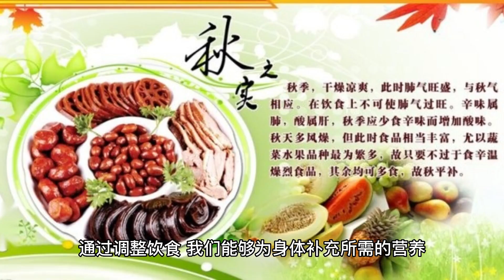秋季补气血，建议常喝这五道汤，益气养血滋补营养，越喝越年轻